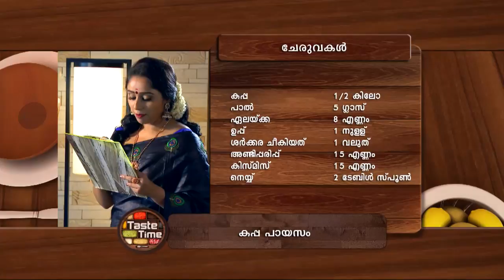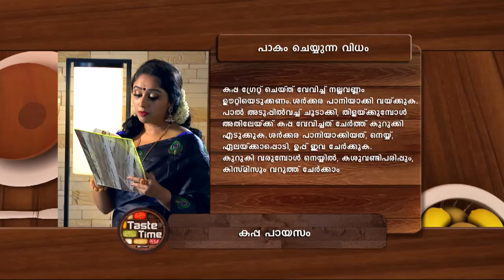TASTE TIME 1285 TD 13 04 2018 DOLBY